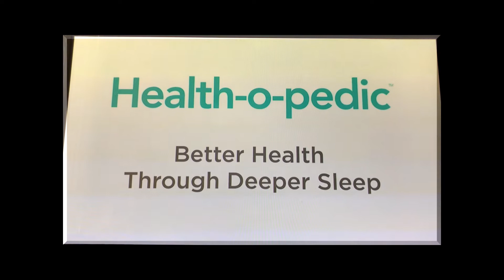Health-O-Pedic Throw From Hosts CLIENTS